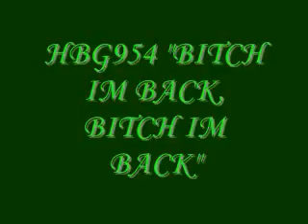HBG954 INSTRUMENTALS 344